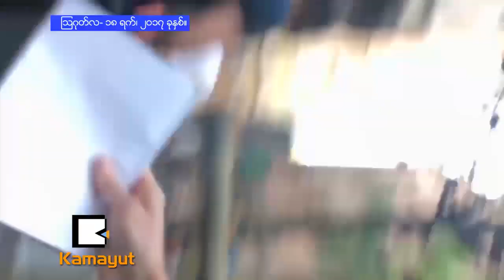ဘာစီလိုနားမွာ ဘာေတြျဖစ္ေနၾကသလဲ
စပိန္ႏိုင္ငံ ဘာစီလိုနားၿမိဳ႕က သမိုင္းဝင္ လက္စ္ရမ္ဘလက္ခ႐ိုင္က လူစည္ကားရာ လမ္းသြားလမ္းလာေတြရွိတဲ့အထဲကို အျဖဴေရာင္ဗင္ကားတစ္စီး အရွိန္ျမွင့္ ခုန္ေပါက္ဝင္ေရာက္လာခဲ့ၿပီးေနာက္ လူေတြကို ဝင္တိုက္ခဲ့လို႔ ၁၃ေယာက္ေသဆံုးၿပီး အေယာက္ ၅ဝေက်ာ္ ဒဏ္ရာရခဲ့ပါတယ္။ ဒီျဖစ္ရပ္ျဖစ္ပြားခ်ိန္က လူေတြ အထိတ္တလန္႔ျဖစ္ေနတဲ့ျမင္ကြင္းေတြကို ဗီဒီယို႐ိုက္ကူးထားတာပါ။ ဒီလို အျပစ္မဲ့အရပ္သားေတြကို အၾကမ္းဖက္ဝင္တိုက္ခဲ့တဲ့လုပ္ရပ္ကို IS အၾကမ္းဖက္အဖြဲ႔က သူတို႔လက္ခ်က္လို႔ ေၾကြးေၾကာ္ထားပါတယ္။